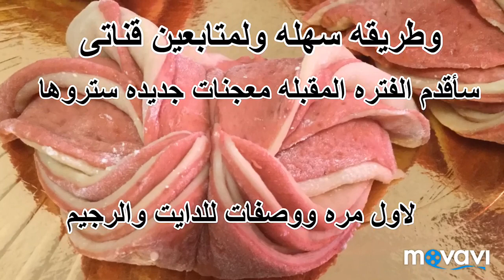معجنات جديده (فطائر) ولاول مره طريقه جديده للطهى بدون نار فطائر بالبنجر جديده سحور 2020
طريقه عمل معجنات او مخبوزات بطريقه جديده معجنات بدون فرن معجنات صحيه لرمضان معجنات سهله التحضير خبر مشهى بدون الوان صناعيه معحنات البنجر